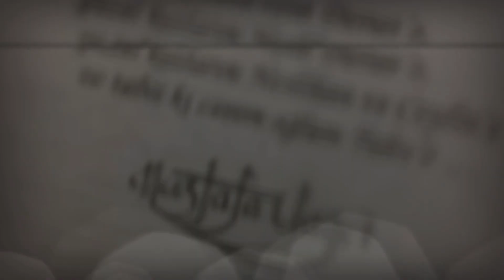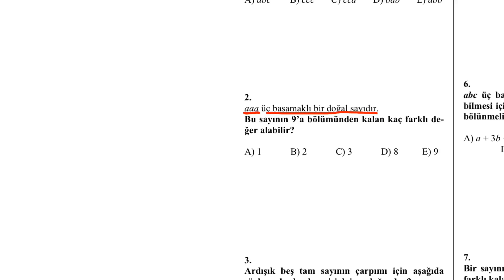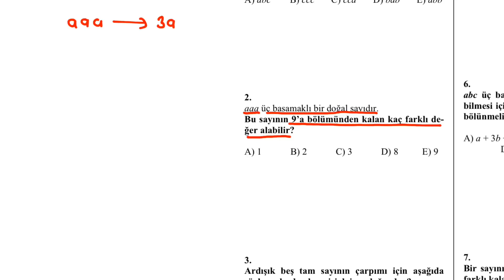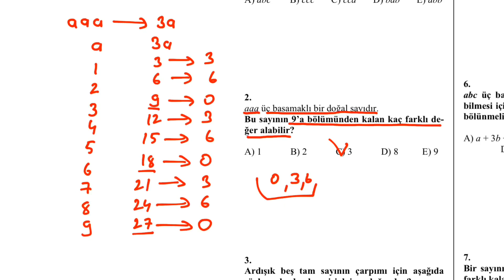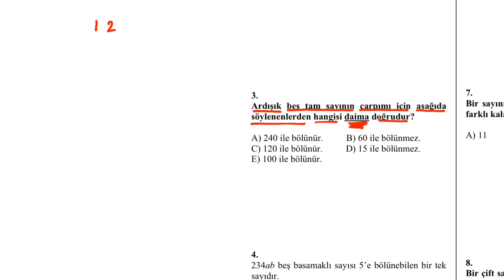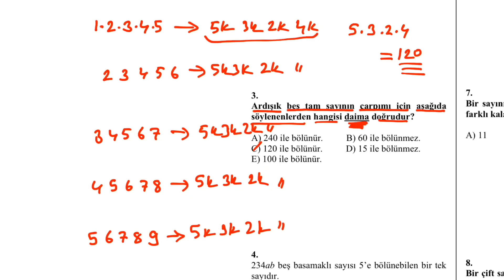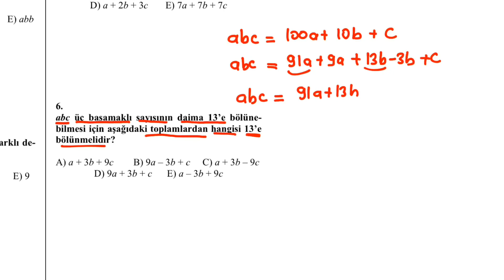BÖLÜNEBİLME KURALLARI TEST 1